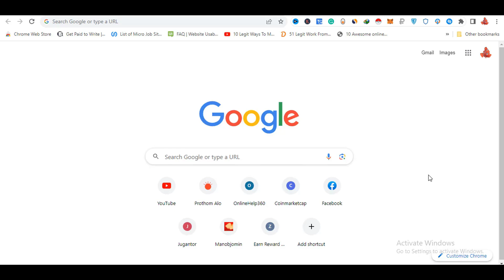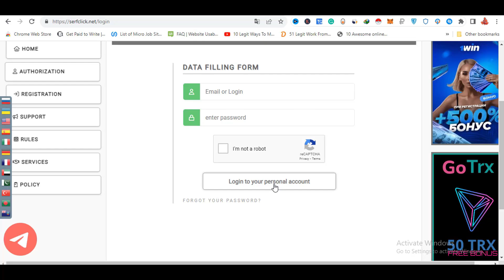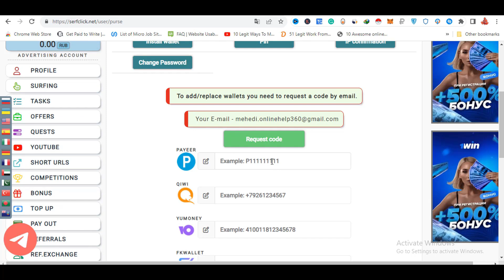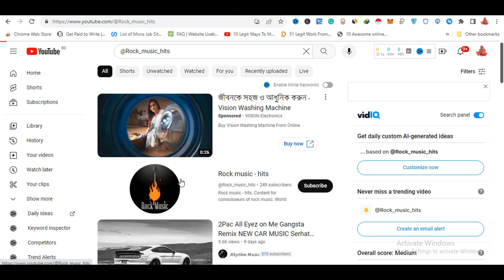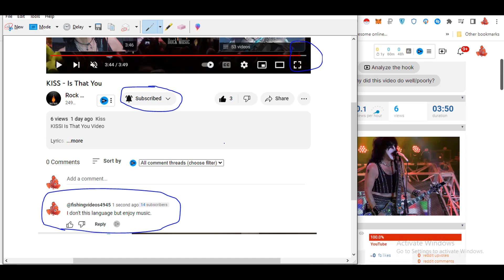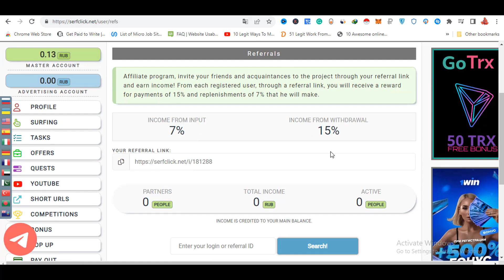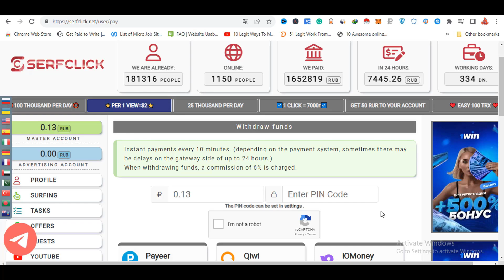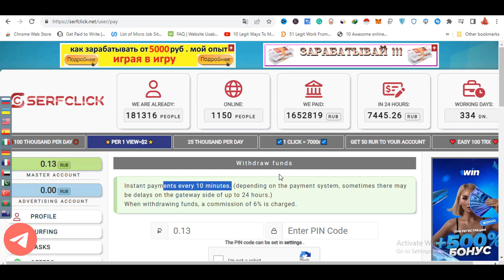ছোট কাজ করে দৈনিক 100-200 টাকা আয় | দৈনিক ১০ মিনিটে পেমেন্ট | No Invest | No Refer | Mobile Work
ছোট ছোট কাজ করে দৈনিক 100-200 টাকা আয় | দৈনিক ১০ মিনিটে পেমেন্ট নিন  | No Investment | No Refer

how to earn money in serfclick, serfclick net. onlinehelp360, best income app, best earning app today, new income site today, new income app bd, how to earn money online, how to make money today, real income app, trusted income site, new income app how to earn money today best income app today best earning site 2023 serfclick best microjob sites best microjob site 2023 best microjob app top microjob app online work from home part time job, part time job online. best passive income site, daily income site, daily cash app, daily earning app, earn money today